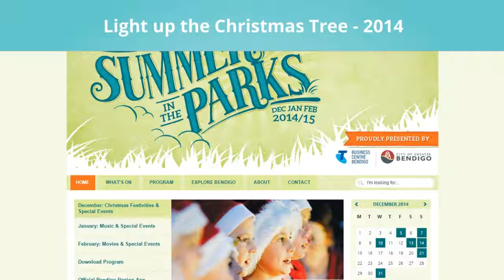What's on in Bendigo [4-7 Dec 14] by Bendigo Accommodation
The best accommodation in Bendigo is found at the Comfort Inn Julie Anna Bendigo
Bendigo Accommodation Comfort Inn Julie Anna
268 Napier Street, Bendigo, VIC, 3550